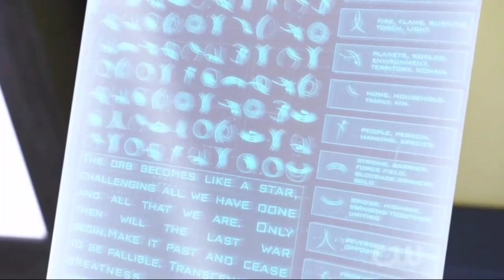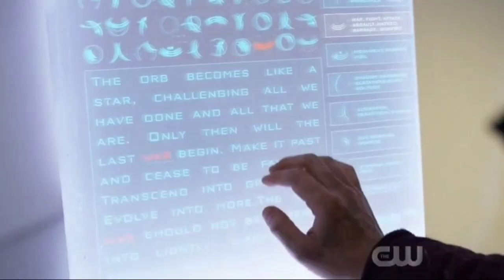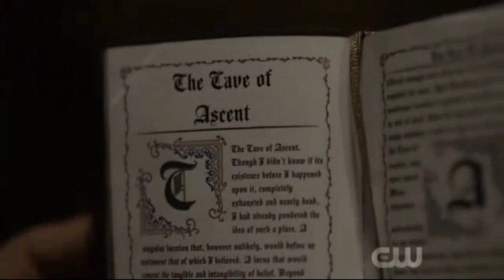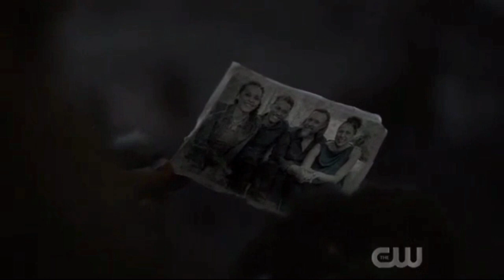The 100 Season 7 Episodes 9 to 12 ( Explained in Hindi)